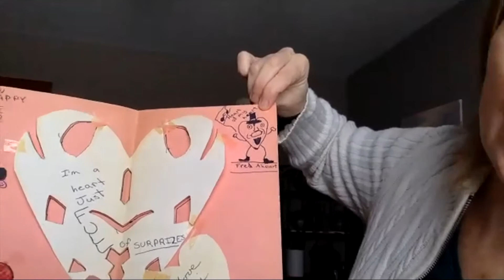A Beloved Letter to UUCCI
Sunday, February 14 | 10:00AM | On Zoom

Rev. Nic Cable and Lori Swanson

Last week we explored the history of the concept of the Beloved Community. This Sunday, we will explore our community and what makes it a special place that we have come to love. Is ours a Beloved Community? During this creative service, we will get to the heart of the matter as it relates to UUCCI.